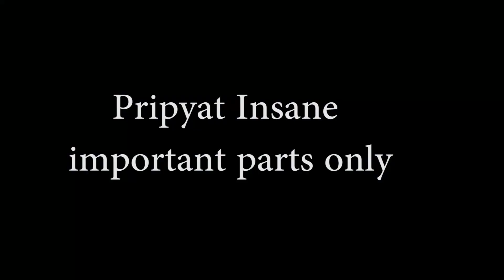Pripyat Hard Engineer - important parts only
hello guys watch full video how we pass all hard parts in pripyat insane with our tactics. thanks to VIbex and Gazaru explaining all parts. like comment and subscribe guys . thanks for watching